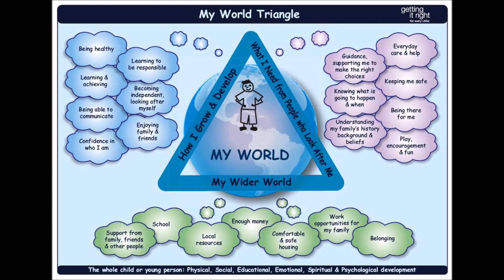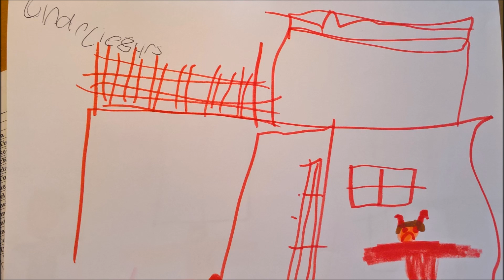Charlie and Sinead's Story with Meitheal